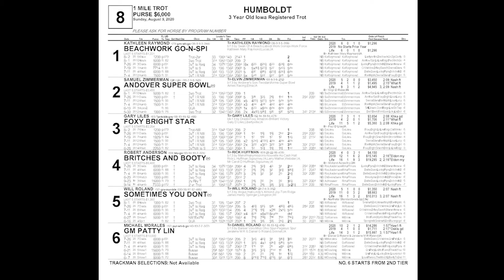August 9 2020 Humboldt Race Eight